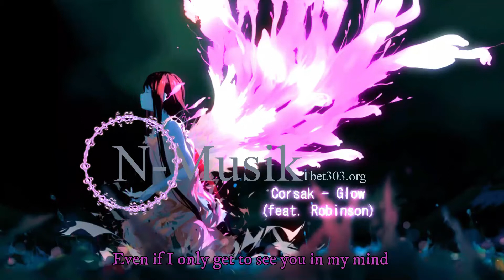【Nightcore】CORSAK - Glow (feat. Robinson) Lyrics [English Version]